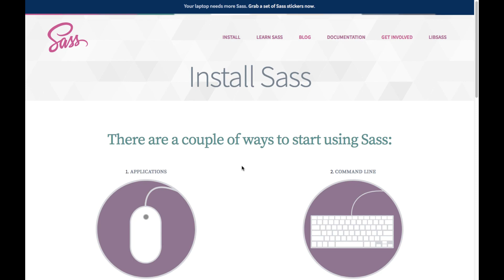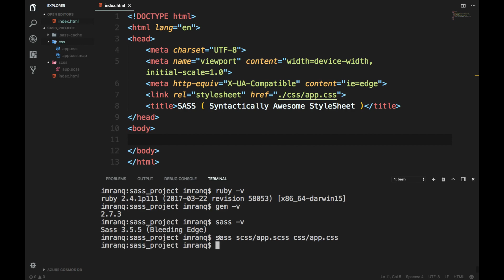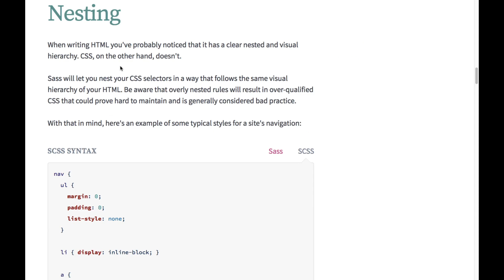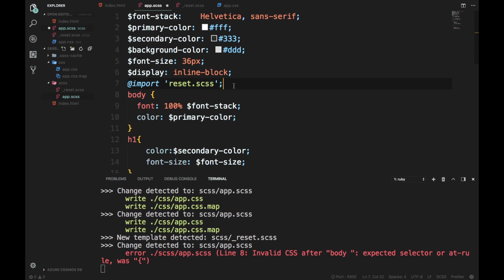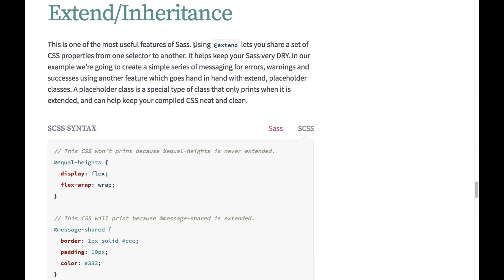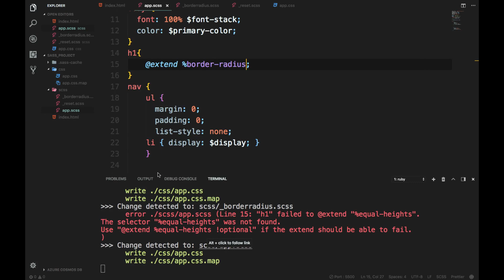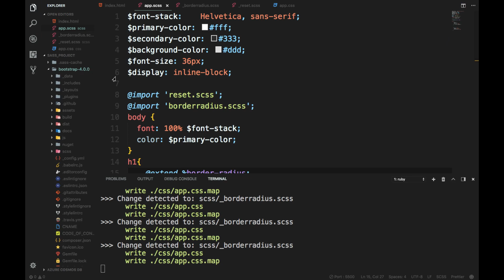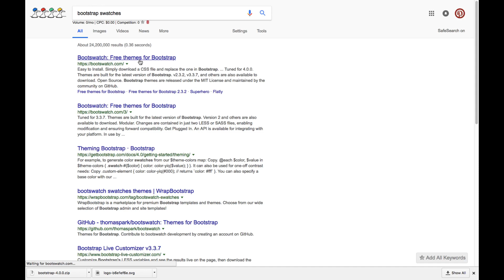Web Development Tutorial for Beginners in Urdu 2018: what is sass or scss | How to Use sass or scss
Hello Friends,
Welcome to another web development crash course for beginners with perfect web solutions. in this video tutorial, we will learn about sass and we will see

1) what is sass / scss?
2) how to use sass / scss?
3) sass / scss Preprocessing
4) sass / scss Variables
5) sass / scss Nesting
6) sass / scss Partials
7 sass / scss Import
8) sass / scss Mixins
9 sass / scss Inheritance
10 sass / scss Operators